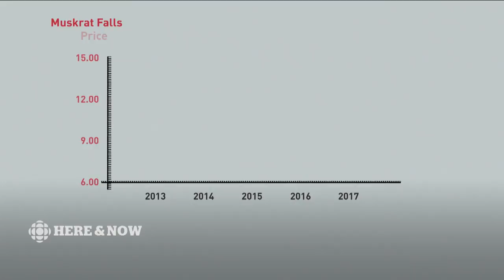Muskrat Falls - How did we get here from there???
CBC reporter Peter Cowan combs through past coverage of the mega-project in an attempt to answer how did we get here from there?